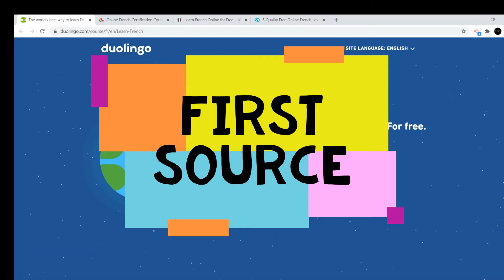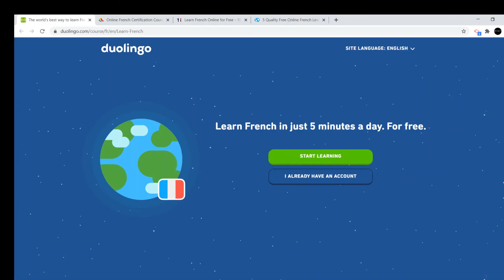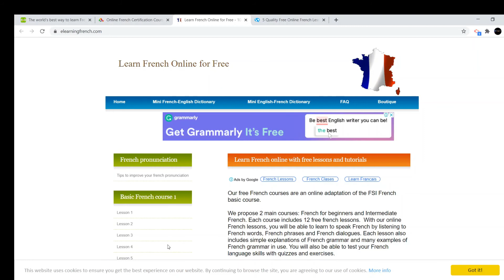how to learn French online free | best free resources | improve CRS for express entry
hiiii everyone,
this video is about free best way of learning French online. It can help in improving your CRS for express entry as there are extra points for French qualified applicants .